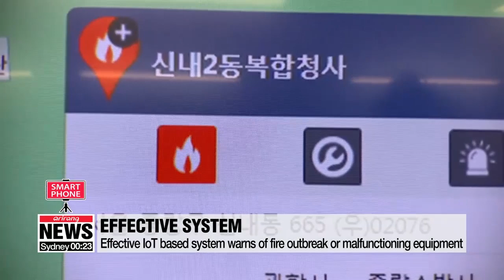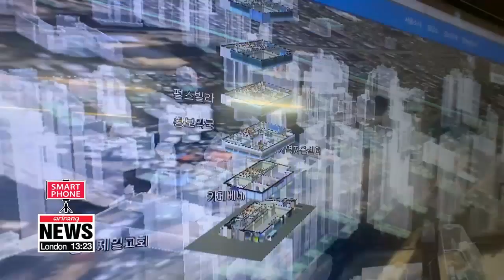Seoul city using IoT to check fire prevention equipment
세계최초 사물인터넷 기반 실시간 소방시설관리시스템

Functioning fire prevention equipment like sprinklers save lives.
However, conducting regular checkups can be difficult.
To tackle this problem, Seoul plans to use an IoT-based system.
Kim Bo-kyoung gets us better acquainted with this approach.
Well-working fire prevention equipment,... such as sprinklers or smoke detectors are necessary, and if they don't work properly, people can die.
A fire in Jecheon, Chungcheonbuk-do Province in 2017 led to 29 deaths when sprinklers and fire doors malfunctioned.
As fire prevention systems get old,... it is essential that they are checked regularly.
This is why the Seoul Metropolitan government has started to use an IoT-based system to monitor such fittings.
This is the first time anywhere in the world that IoT has been used in this way.
"The scale of damage from fires varies depending on the fire-fighting equipment. There are 210-thousand buildings with such equipment in Seoul alone and with only around 3-hundred officers checking this equipment, only 10% of buildings are checked. It could take around 10 years to check all the buildings. That is why we decided to monitor them regularly through this high-tech system."
The Internet of things, dubbed IoT,... connects physical objects to software so that people can get data from them.
"With IoT system installed,... the local fire station will be able to monitor the system at any time through smartphones or computers.”
The system has been installed in more than 7-hundred buildings in Seoul so far. It lets users know when a fire breaks out or when equipment needs replacing.
"For 3 months from December 2017 to February 2018, we tested this system in 8 buildings. During that time, the amount of malfunctioning equipment decreased by 33% and the breakdowns fell by 80%."
The city government plans to make a law that can force buildings to have this system,... and is also planning to install this system in more buildings in the future.